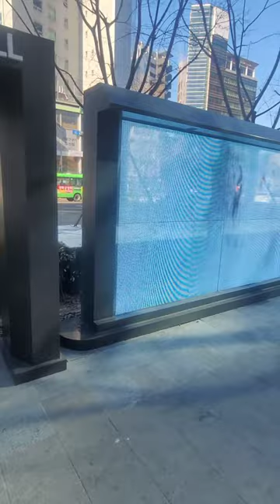A day in Seoul/ visiting Koriko Cafe/ eating at a Korean restaurant (Mini vlog #5 )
Hello,

Lets walk a little in the beautiful city of Seoul, South Korea.